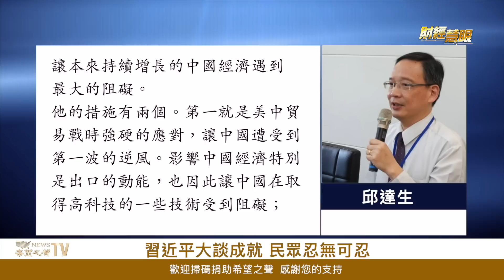經濟退位了！習近平20大報告提這個最多 凸顯他最大恐懼！習大談成就 民眾忍無可忍【財經慧眼】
經濟 退位了 習近平 20大報告 凸顯他最大恐懼！